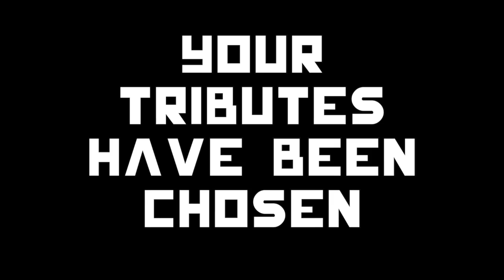Hightstown Games - Trailer 3 - Tributes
Congratulations to all of our tributes. Those who were not chosen have one last chance to be entered into the games.